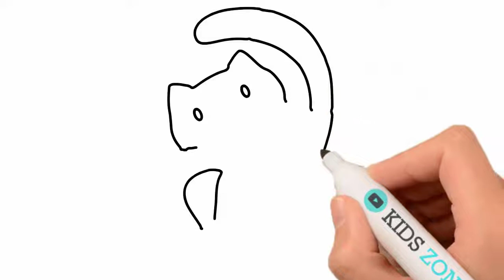Drawing And Coloring ! 5 ANIMAL Drawing And Coloring For KIDS ! Kids Coloring Video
Welcome to KIDS ZONE 99 !!
This is a Drawing and Coloring Pages Channel
for teaching kids drawing & coloring.

Even if you’ve hardly ever doodled, you’ll be at home with Kids Zone 99! Follow the steps and draw along, and you can become a drawing master! It’s super easy and fun!

We have all kinds of drawings for you to learn to draw and color, such as anime, animals, flowers, Houses, Vehicles, Fishes, People and much more!